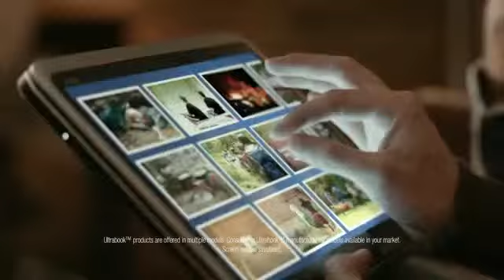Tablets convertibles Rosario Chaco Mendoza Santa Fe Argentina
También estamos en Facebook. Muchas Gracias por visitarnos. Rosario Importación S.A